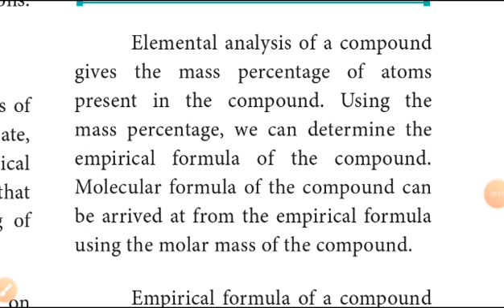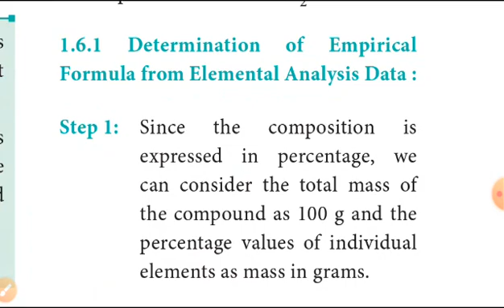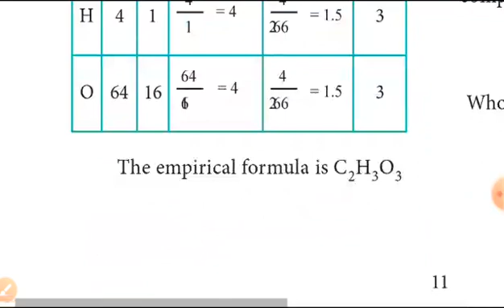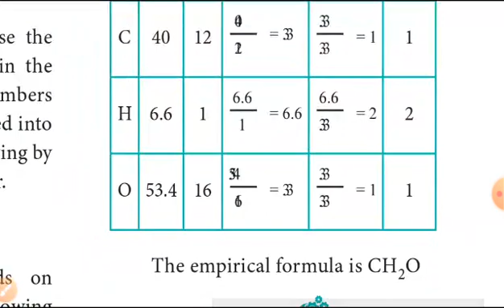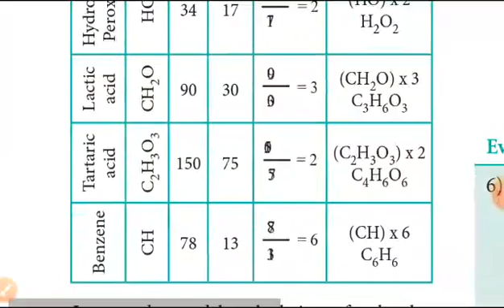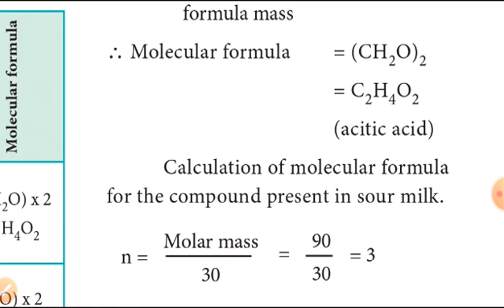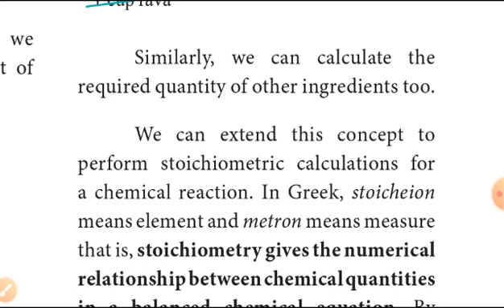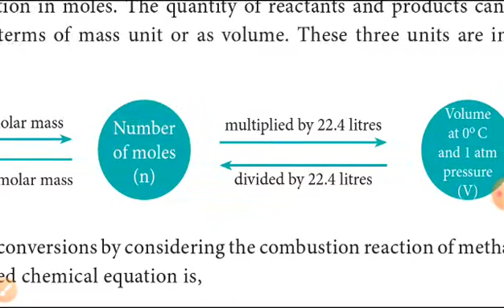11th chemistryunit1Basic concept of chemistry &chemical reaction explain in tamil(empirical mass)(4)